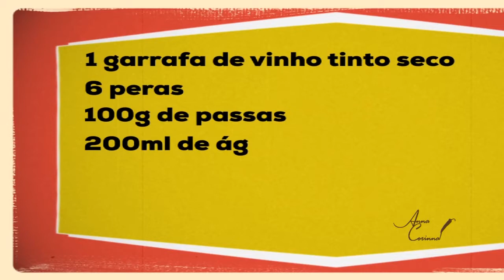ANNA CORINNA - PERAS AO VINHO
A Chef Anna Corinna ensina o passo a passo de uma deliciosa receita de peras ao vinho.

Pêras ao vinho

Ingredientes:

1 garrafa de vinho tinto seco

6 peras

100g de passas

200ml de água

200g de açúcar

Sorvete de baunilha (uma bola por porção)

Cravo e canela a gosto

Modo de preparo:

Numa panela de pressão coloque o vinho e o açúcar e deixe começar a ferver. Descasque as

pêras e reserve. Em seguida coloque o cravo, a canela e a água e deixe ferver.  Coloque as

pêras e feche a panela e quando pegar a pressão deixe por 5 minutos e desligue. Retire as

pêras da panela e ligue o fogo novamente para reduzir o vinho e formar uma calda.

Com uma faca de ponta, retire o miolo das pêras e preencha com as passas.

Coloque num refratário, regue com a calda e sirva com sorvete de baunilha.